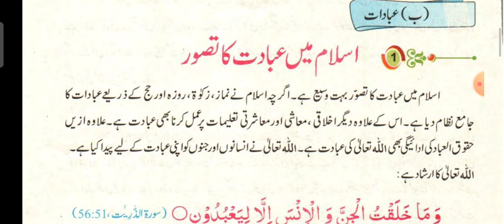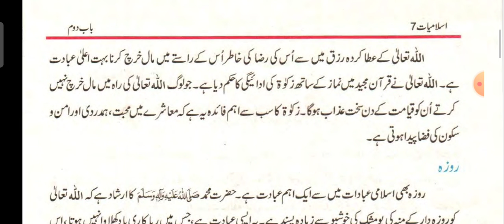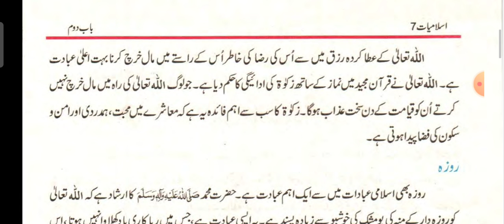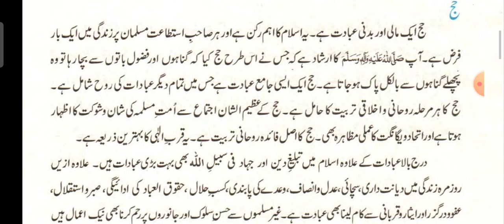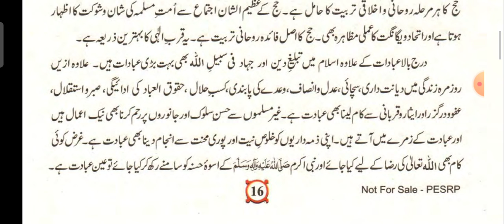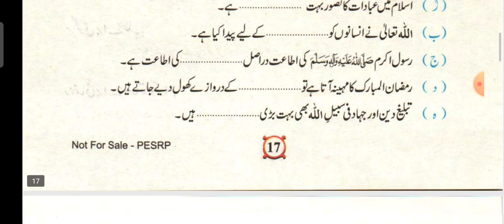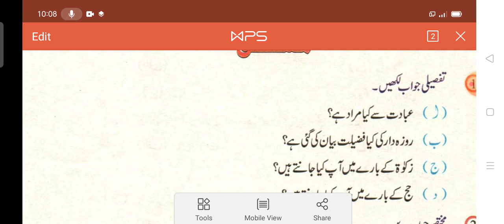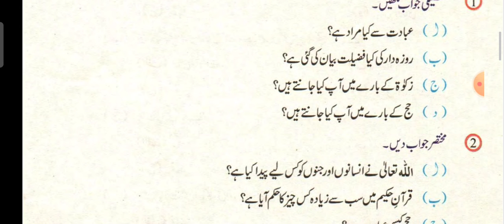Class 7|Islamiyat| Revision of Chapter Islam mn Ibadat ka Tasawar